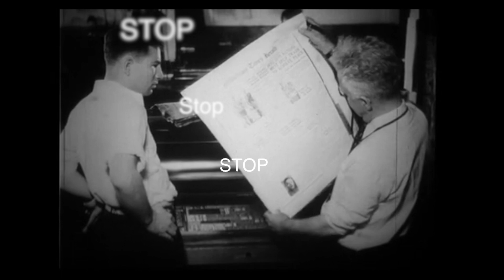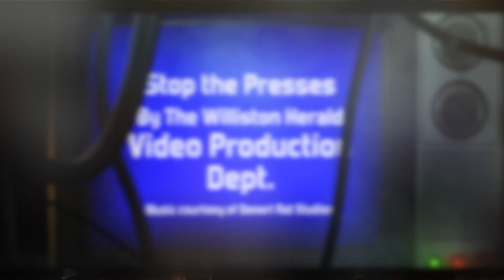Stop the Presses: February 8th, 2016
The very first journalism class at Trinity Christian School stops by the Williston Herald! Meet the teacher, see what the four students are up to, and find out why they are interested in journalism.